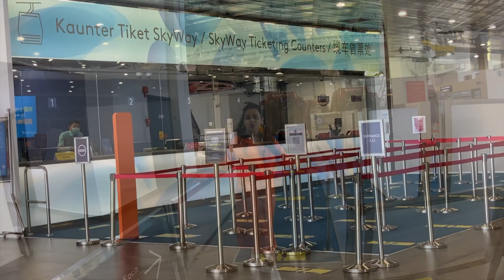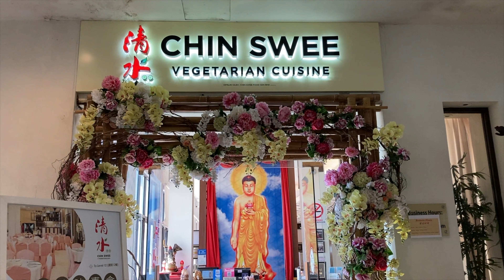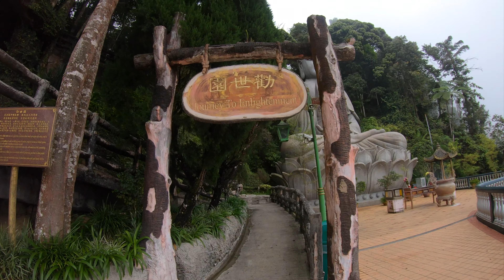Genting Highlands -Part 1| Genting Highlands j vlog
Genting Highlands is a hill station located on the peak of Mount Ulu Kali in Malaysia at 1,800 meters elevation. A large portion of the area is located in the state of Pahang and another small portion is located in the state of Selangor.

Its a perfect weekend getaway near to Kuala Lumpur which comprising hotels, shopping malls, theme parks and casinos. It is the main attraction of the hill station, located within the Pahang section of the area and we had a great time.